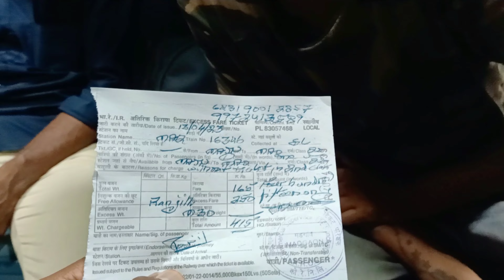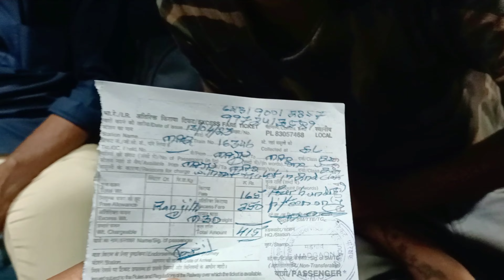One day Goa Trip Part-1/DJ&Marl Dance in Train🥰/One Shocking Incident😢/